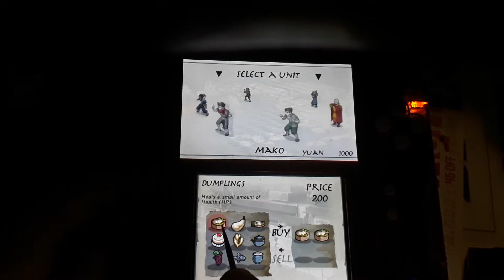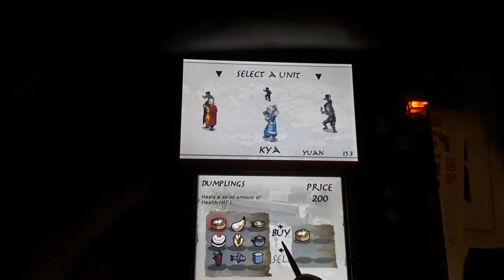The legend of korra a new era part 8